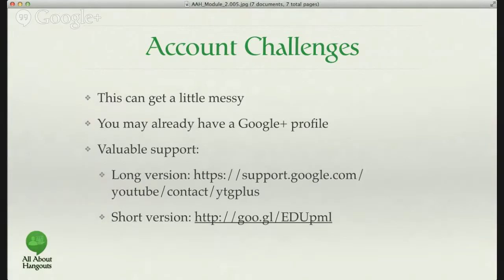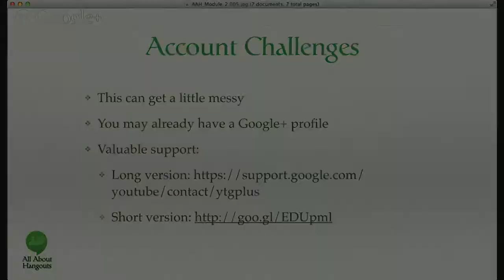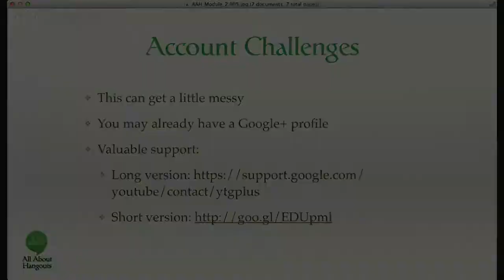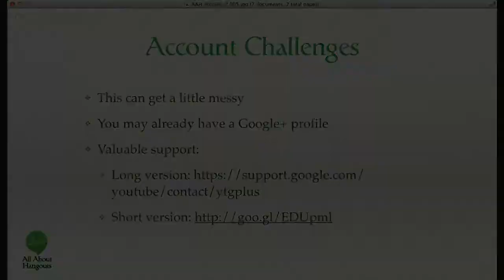Too Many Accounts! - AllAboutHangouts Module 2 snippet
In this quick video we talk briefly about the fact that many people have too many accounts and how that can cause issues. is pulled from part 2 of the Hangout Foundations Training Series.

You can find other Free Preview videos like this one and get a taste of what is offered when you purchase the complete training series by visiting

Part 2, or Module 2 is called "Getting Started - What to Know First"

Each Video Training Module has a downloadable & printable study guide as well as other special resources to help you learn the way you want to efficiently and effectively. All at your own pace, on your own schedule.

All at AllAboutHangouts.com where we take you from Hangout Basics to Total Hangout Confidence.